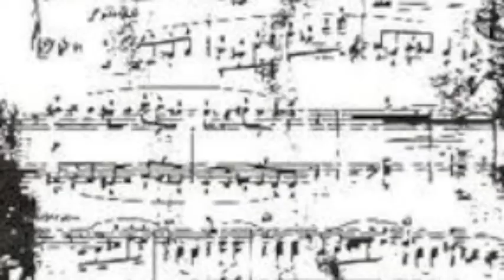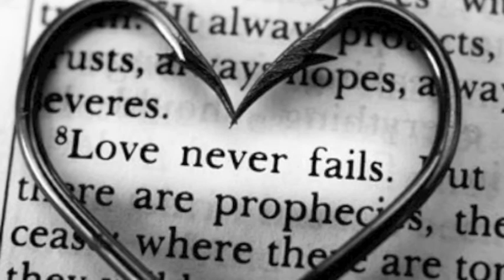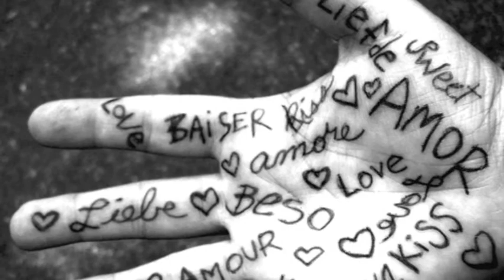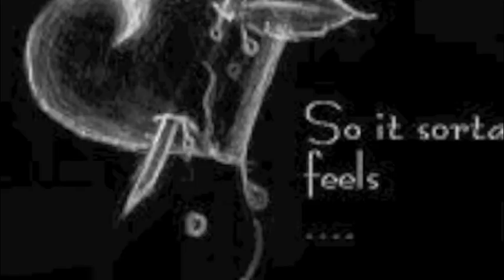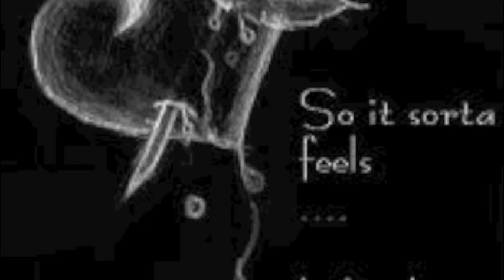Taylor Swift- Breathe me singing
Hey,
this song is so great. I think one of the best from Taylor Swift so i chose to record myself singing it :) I really hope you like it!!

XOXO
Mari-Liis Duglas